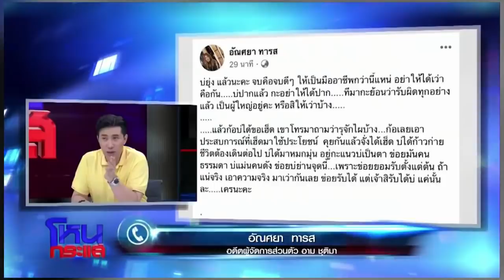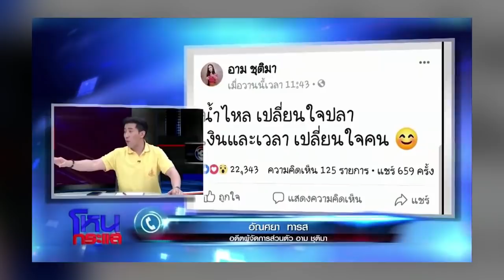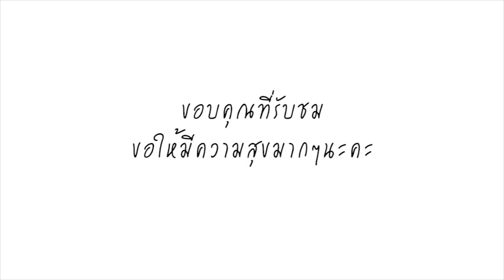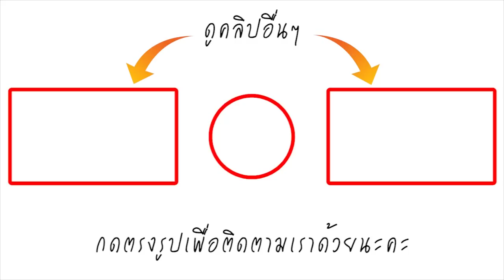ทำไมใจดำขนาดนี้? เปิดใจสุดช้ำ ผจก. คนขับรถ แฉซ้ำ อาม ชุติมา ปมแตกหัก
จากกรณีดรามาลูกทุ่งดัง อาม ชุติมา แตกหัก “พ่อริน” หรือ “นครินทร์ เข็มแก้ว” คนขับรถประจำตัว และ “หนึ่ง” ผู้จัดการส่วนตัว ซึ่งเคยฝ่ามรสุมมาด้วยกัน ตั้งแต่วันที่มีปัญหากับ “ประจักษ์ชัย ไหทองคำ” ถึงขั้นพ่อรินและหนึ่งโพสต์ข้อความประกาศแยกทาง ไม่ขอยุ่งเกี่ยวกันอีกต่อไป

ล่าสุดรายการโหนกระแส วันที่ 10 เม.ย. โดย “หนุ่ม กรรชัย กำเนิดพลอย” ในฐานะผู้ดำเนินรายการ ผลิตในนามบริษัท ดีคืนดีวัน จำกัดออกอากาศทุกวันจันทร์- ศุกร์ เวลา 13.45 – 14.25 น. ทางช่อง 28 ได้เปิดใจสัมภาษณ์ “พ่อริน” และโฟนอินสัมภาษณ์ “หนึ่ง” อดีตผู้จัดการส่วนตัวอาม ถึงเรื่องที่เกิดขึ้น